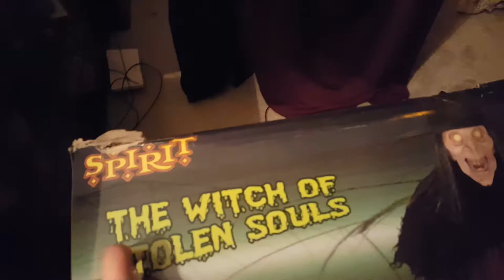Witch of Stolen Souls | Halloween Prop Review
Today we will be taking a look and reviewing my all time favorite prop, the Witch of Stolen Souls from Spirit Halloween 2014! This amazing prop wasn't really given much attention in 2014, however today she is very sought after, so check out my opinions on this one in this video!